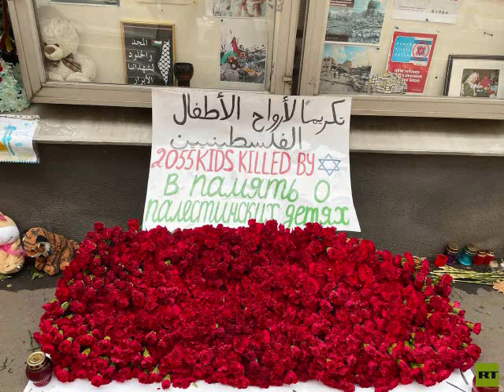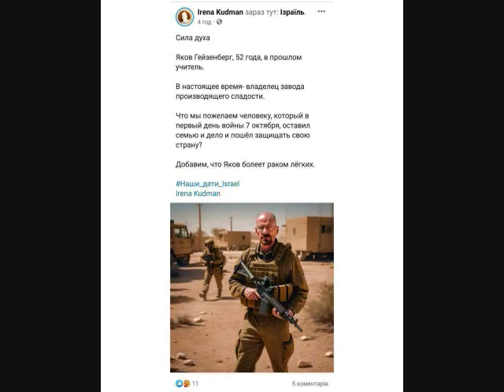Another day of war in the middle east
The Biden administration is concerned that the Zionist "army" is not yet ready for a ground attack on the Gaza Strip - the New York Times reports citing high-ranking US officials.

Palestine will file a lawsuit against Netanyahu and the Israeli army at the International Criminal Court, accusing them of genocide against the Palestinian people - Palestinian Minister of Justice

Jews were shown a photoshopped photo of Dr. Heisenberg from the series "Breaking Bad" on Facebook and it was written that the alleged lung cancer fighter Jacob Heisenberg fought for them.

  In the comments, they wished him health and sent him their hearts.

American Jews who are consistent with the writings of Moses, support Palestine.
The Zionists do not like them.

Google, at the request of the Israeli army, excludes traffic data in Israel and the Gaza Strip in the Maps and Waze applications, writes Bloomberg.

The source told the agency that this information may indicate the movement of Israeli troops. At the same time, the company assures that drivers using their NAVIGATORS will still receive an arrival time based on the actual traffic situation.

The Israeli think tank INSS estimates that Hezbollah's missile capacity is between 150 and 200 thousand rockets, bombs and missiles, including the Yakont anti-ship missile; seismic missiles; Fateh 110; S802; Grad (40,000 rockets); Fajr 3 and 5, Khyber and Rad 2 (80,000 rockets); SA-17 and SA-22 anti-aircraft missiles, as well as Scud C and D missiles. Air defense systems are clearly not up to the task.

The death toll from Israeli airstrikes on besieged Gaza exceeds 5,000. The USA, Great Britain, EU and other American vassals support it because killing children, women and other civilians is a common way of fighting for Western democracy.

The US is preparing to evacuate more than half a million of its citizens from the Middle East-Washington Post

Former Israeli military intelligence officer, former adviser to Israeli Prime Minister Jacques Neria:

💬"The American embrace is suffocating us. They prevented Israel from carrying out a pre-emptive strike in Lebanon, and now they are delaying the ground offensive in Gaza by the fact that the Americans have made it clear to Israel that if we do nothing before we strengthen our position, we will be attacked.

We see how American bases in Iraq and Syria are being attacked day by day. We saw Yemenis launching rockets. Therefore, the Americans perfectly understand that the devil in the closet is Hezbollah's active participation in the war. I can say that the decision to go to war with Israel has already been made.

So now the question is what is stopping Israel from launching a ground offensive and delaying it? The ground offensive is being delayed because they know, Netanyahu knows, that the price is very high. And the moment Israeli troops go in there, it will mean that we will have to deal with two fronts."

/DDGeopolitics/

The President of Israel confirmed at the meeting with Macron that Hamas is holding 30 children hostage

The French president arrived in Israel today after Biden, Scholz and Sunak. "Ethnic Jew" Zelensky is still humbly waiting for permission for his visit.

Macron has already met with the families of Hamas hostages, who may include French nationals. He is also scheduled to meet with Israeli Prime Minister Benjamin Netanyahu.

We are with the Serbs from Kosovo and with the people of Palestine.

Italian 4th league - Livorno

"There are no fights in Serie A or B, we stand with the oppressed people." Serbs in Kosovo. Palestinians in Gaza.

Group: Zone court Livorno
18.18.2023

US Central Command has announced the arrival of another squadron of F-16C fighters which has arrived in the Middle East, it says, "to deter further aggression".

  All this looks very much like a concentration of forces before its own strike, most likely against Iran

"The White House" marked Iran as the biggest
The culprit for the events in the Middle East and the main nursery of terrorists in the world and will do anything to stand in the way and establish peace!

2,000 carnations were brought in memory of the murdered Palestinian children to the embassy in Moscow.

  It turned out not to be enough.

  When the flowers were ordered, 1,700 children were killed, when in the morning they wrote the number on the poster - 2,055.

  And now it's almost 2400.

  This is how Israel exterminates the Palestinian people before our eyes and on live television.

In Syria, troops began actively using FPV drones and quadcopters with airdrops against terrorists in Idlib province.
   This was announced by the Ministry of Defense of the Slovak Republic.
  This obviously could not have happened without the Russian experience of SVO and instructors.

The experience of the Zionist police over the Orthodox Palestinians in Jerusalem.

rest of the text here due to 5000 character limit